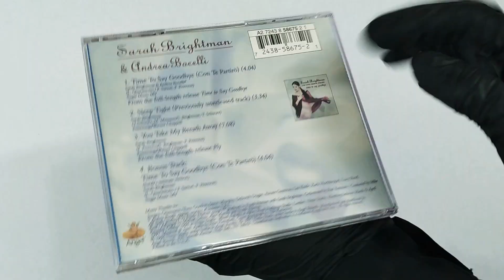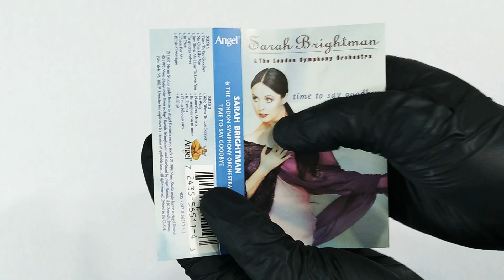Sarah Brightman Time To Say Goodbye Single + Cassette Unboxing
Unboxing Time To Say Goodbye album by Sarah Brightman.

Song: Time To Say Goodbye (English Version)